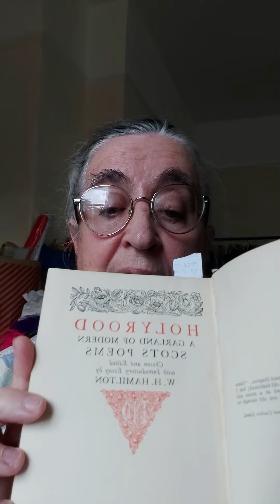The Woman and the Snail by Muriel Stuart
Recited Poetry  @RevdBee